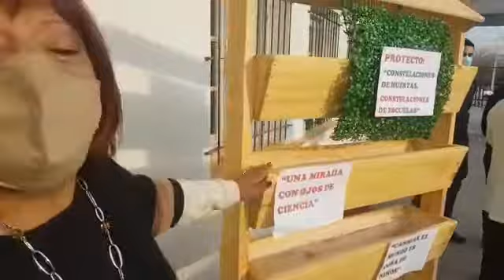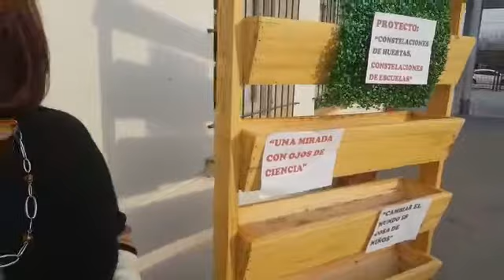La Directora General de Primaria explica la importancia del proyecto de Huertas Verticales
Autoridades de ANEP recorrieron Centros Educativos en Paysandú